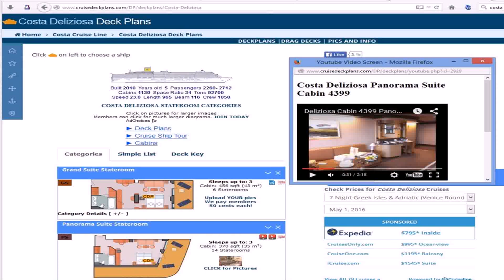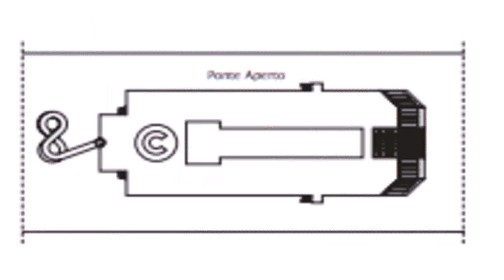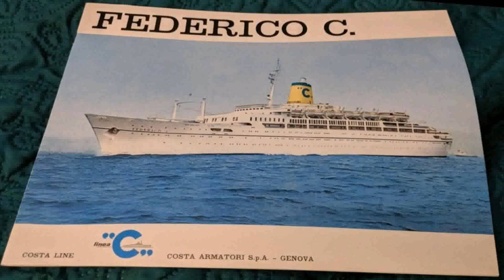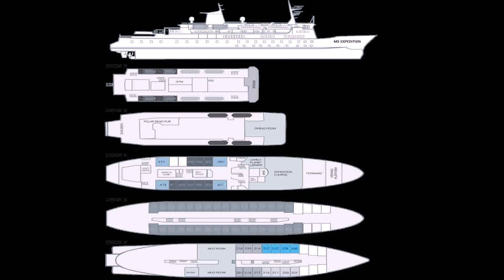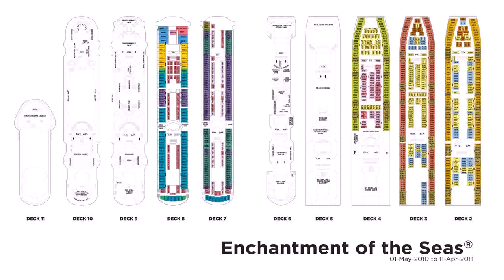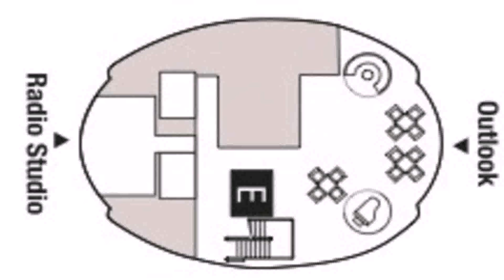Costa Cruise Deck Plans (see description)